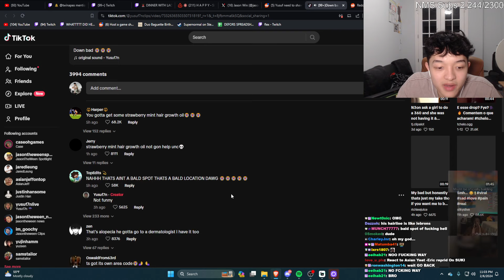Jason reacts to Yusuf's bald spot